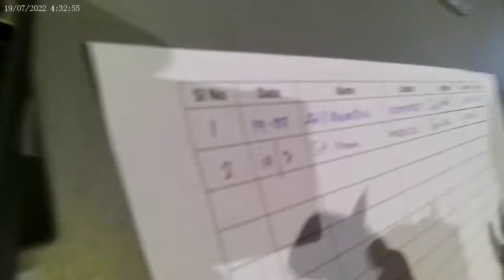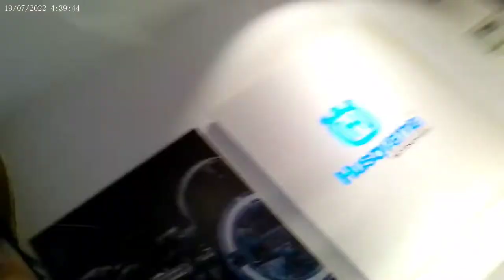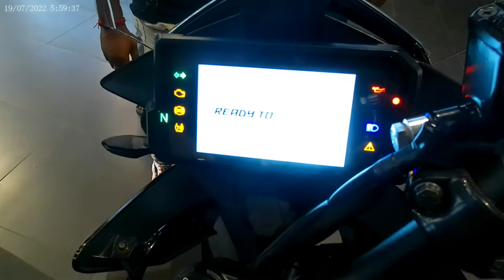Dream Come True || KTM 390 Adventure || My New Tiger || Nothing is Impossible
My Dreams become Reality !

এতদিন আমি Royal Enfield 350 Classic  নিয়ে ride যেতাম , এবার থেকে আমার নতুন সঙ্গী হলো KTM Adventure 390 !